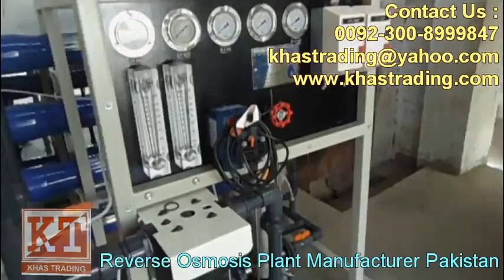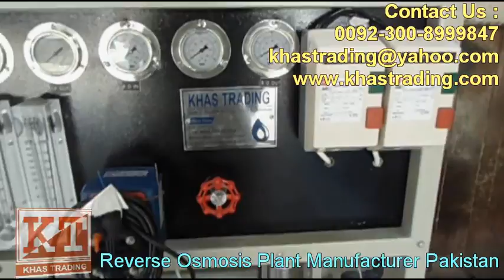6000 GPD R.O Plant in Site Karachi By Khas Trading Pakistan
We are Reverse Osmosis Plant Manufacturer and Service Provider in Pakistan.
We would like to introduce ourselves as Water Treatment & engineering services organization. As we are involved in all types of business related to water & waste water, since 1995.

It is an established fact that supply of safe & clean water has become a problem all over the world especially in Pakistan. This is the reason that Khas Trading offers standard line of products developed for a specific application or built to meet a supplied specification for that purpose over a period of decade. The company's responsible engineering and designing services are key part of its success.

In addition, we also offer full line of water treatment system components and accessories such as ion exchange resins. Activated carbon filters media chambers and valves both for our own equipment and for many other major manufactures.

The objective of this brief introductory letter is to show you our expertise and experience in the field of industrial water treatment.

In view of the above, we would like to have business relations with your organization. In this regards we hope to meet you in person and discuss the points.

We assure you best professional services.

Thanks & Regards,

Khas Trading
Karachi, Pakistan